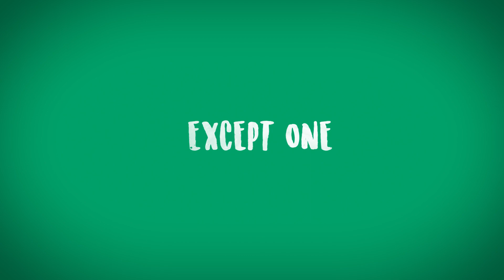Peter Pan | Trailer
'Spellbindingly imaginative. An edgy and dazzling production that lights up the theatre.' (Radio Times)

All children grow up. Except one.

Bursting with magic, mischief, music and make-believe, Sally Cookson’s wondrously inventive Peter Pan is a funny and moving version of a much-loved story for audiences of all ages.

Peter Pan is now playing at Troubadour White City Theatre until 1 September.